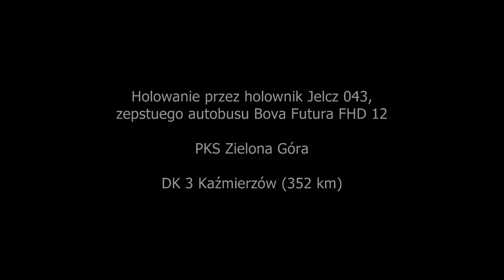Holowanie Jelczem 043 (ogórkiem) autobusu Bova Futura FHD 12 - PKS Zielona Góra - DK 3